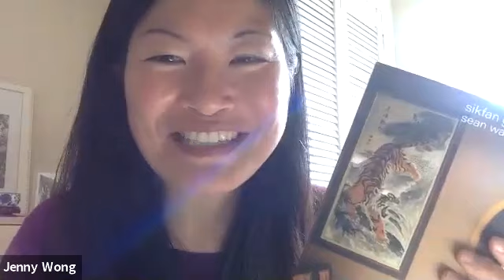What we read now finding language: Cynthia Miller, Jason EH Lee, Sean Wai Keung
15 May 2021
Cynthia Miller is a Malaysian-American poet, innovation consultant and festival producer living in Edinburgh. She co-founded the Verve Poetry Festival and is on the advisory board of its sister publishing house, Verve Poetry Press. Her debut collection Honorifics is forthcoming in June 2021. In 2017, she was one of the three winners of Primers, a mentorship programme by The Poetry School and Nine Arches Press.

Sean Wai Keung is a Glasgow-based poet and performer. His pamphlet you are mistaken won the Rialto Open Pamphlet Competition 2016 and his full-length collection sikfan glaschu will be published in April 2021 by Verve Poetry Press. He has worked with Speculative Books and the National Theatre of Scotland, and he holds degrees from University of Roehampton London and the University of East Anglia.

Jason Eng Hun Lee (b. 1984) is a poet and academic of mixed British and Chinese ancestry whose research and practice fields encompass global anglophone literatures, postcolonial and diasporic Asian writing, and global Shakespeares. His debut poetry collection Beds in the East was published by Eyewear Press, 2019). He is a Literary Editor for Postcolonial Text and chief curator for OutLoud HK, Hong Kong's longest running poetry collective. He is a Lecturer in English and Comparative Literature at Hong Kong Baptist University.